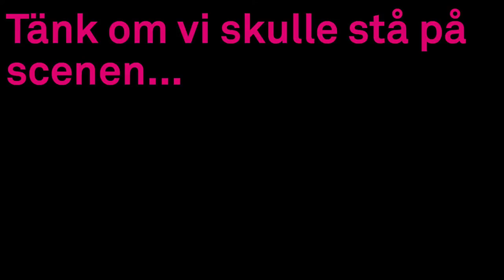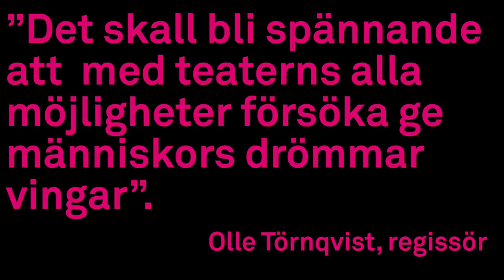Välkommen hit, välkommen hem - ett bombastiskt stadskalas tar form. Del 1/Trailer 1.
"Välkommen hit, välkommen hem" är ett bombastiskt stadskalas som bjuder in 100 lokala experter på verkligheten att ta plats på scenen tillsammans med skådespelare och lokala musiker.

VÄLKOMMEN HIT, VÄLKOMMEN HEM
Urpremiär 21 mars 2015

Av: Rasmus Lindberg
Regi: Olle Törnqvist
Scenografi & kostym: Gunnar Ekman
Musikansvarig: Sanna Hodell
Ljus: Mats Öhlin
Mask: Per Åleskog
Medverkande: Yngve Dahlberg, Göran Engman, Angelica Radvolt, med flera samt medborgare från Uppsala - totalt närmare 100 personer på scenen

Trailern är skapad av Laura Kiehne